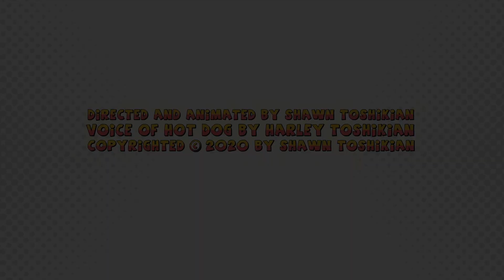Hot Dog - Episode #010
Thank you to Sarah Ramert for her help!